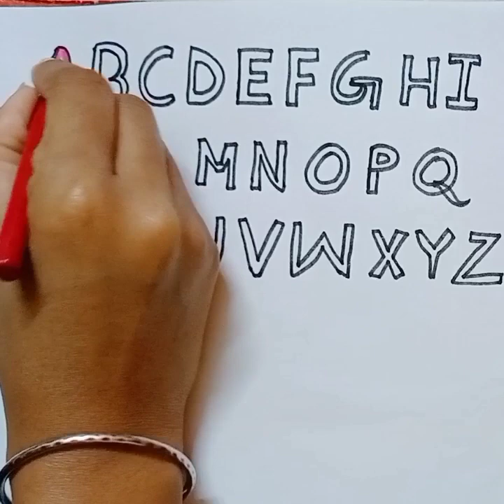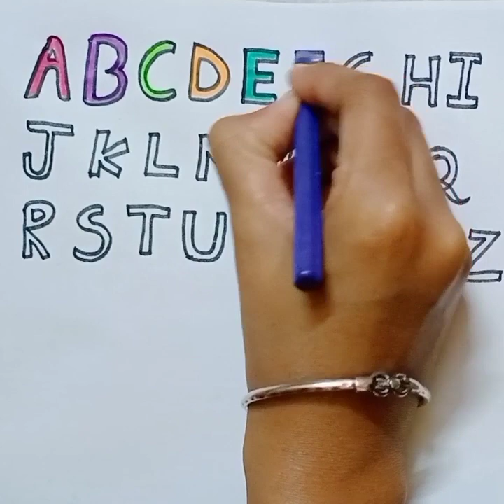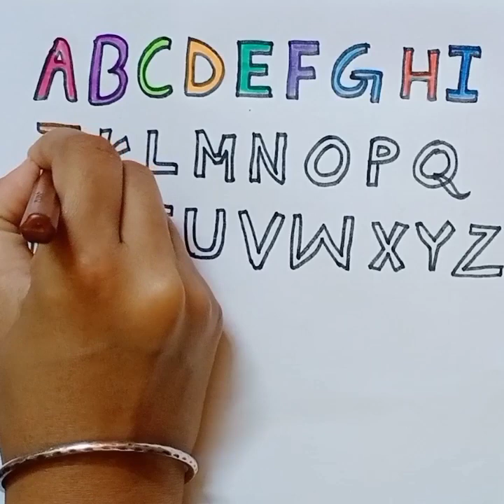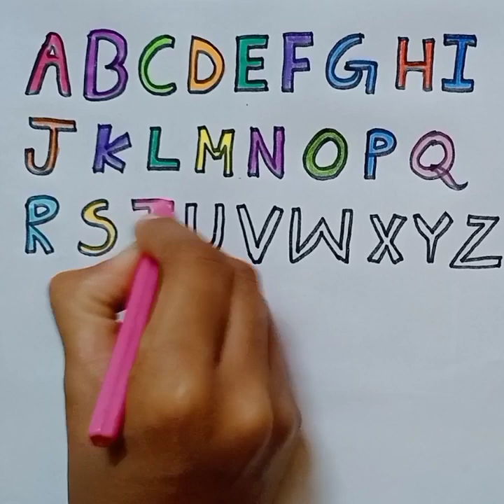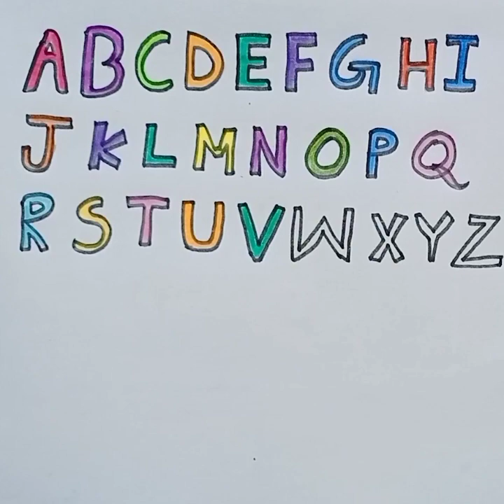Abc Alphabets For Kids|Learn abcd, alphabets song |A for apple, b for ball,phonics song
abc
abc coloring
learn alphabet for kids
learn Colors
phonics
drawing
for kids
alphabet drawing for kids
alphabet
alphabet drawing
drawing with letters for beginners
easy drawing lessons for kids
drawing for beginners
awesome drawing tricks for kids
drawing tutorial
coloring videos for kids
easy drawing